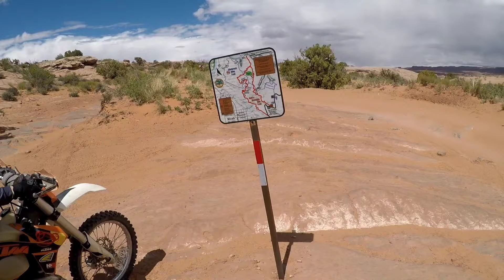Moab Slick Rock